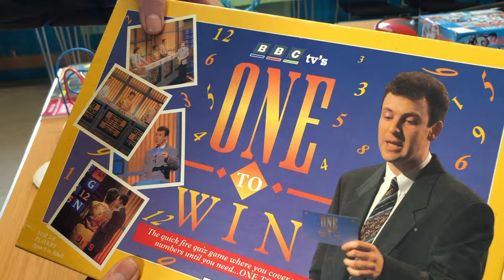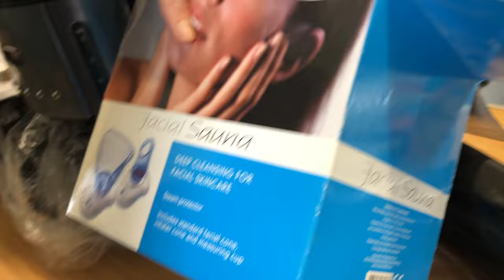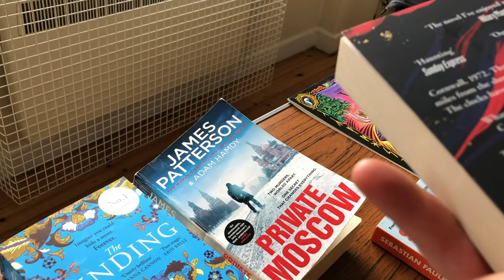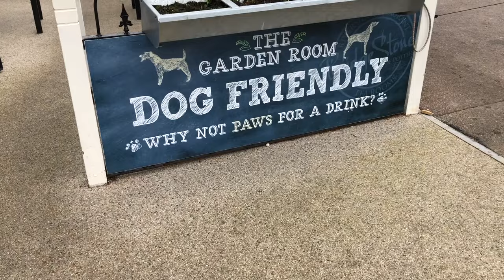I Turned Around And He Was Gone! | Thrifting Near The Norfolk Broads